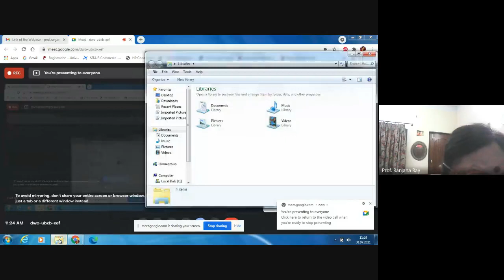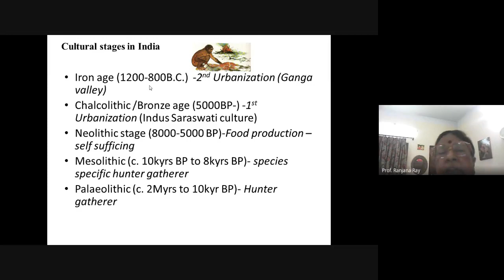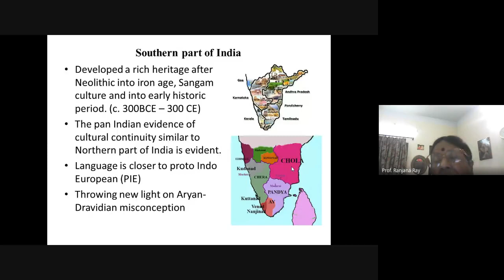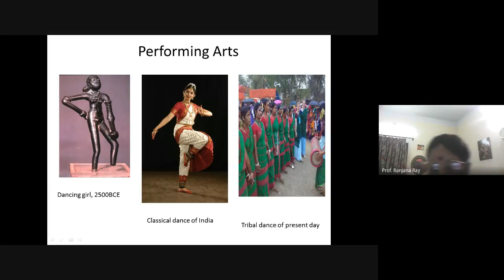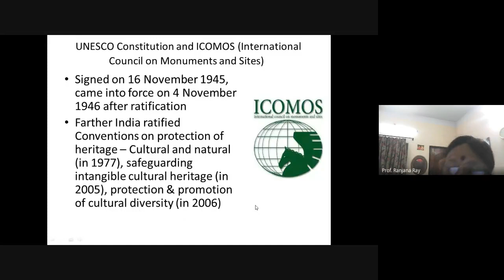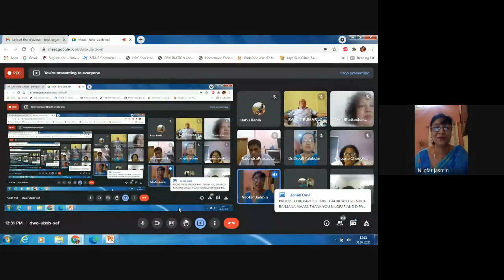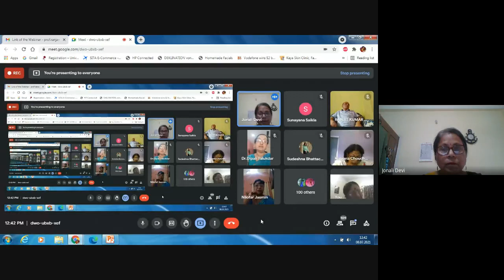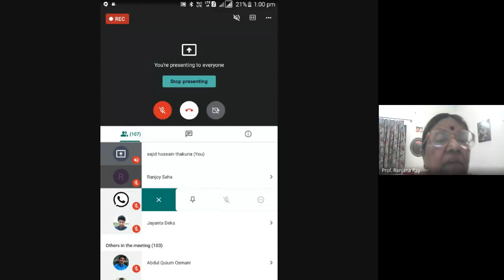National Webinar on Importance of culture and heritage in National Education Policy 2020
National Webinar
on
"Importance of culture and heritage in National Education Policy 2020 :
Issues , Challenges and implications".
Organized by : Department of Anthropology, Morigaon College
Date: 8th July 2021  (Thursday)
 Time: 11:00 AM (IST)
Chief Guest and Resource Person :
Dr. (Mrs.) Ranjana Ray,
 Former Professor and Emeritus Fellow
(UGC) of the Department of Anthropology
 Calcutta University and At present
Anthropological Secretary of The Asiatic Society.